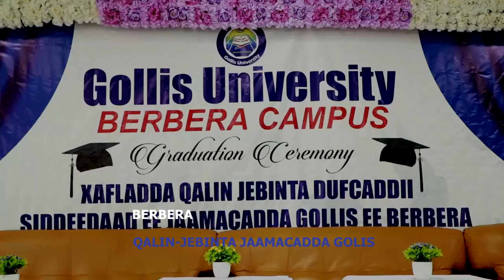ARDAY KA QALIN JEBISAY JAAMACADDA GOLLIS EE MAGAALADA BERBERA